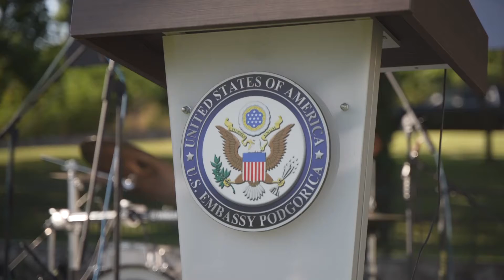Prilog: Svečani prijem povodom Dana nezavisnosti SAD-a